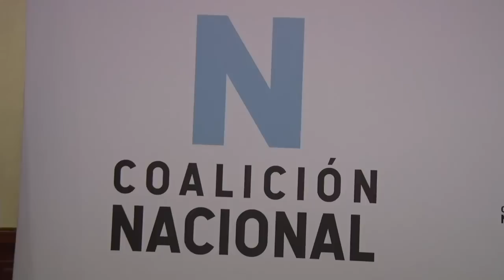Jesús Tefel y Azáhalea Solís: Cómo se organizará la Coalición Nacional en los 153 municipios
Entrevista con Jesús Tefel de la Unidad Nacional y Azáhalea Solís de la Alianza Cívica, para conocer cuales son los alcances de la Coalición Nacional.